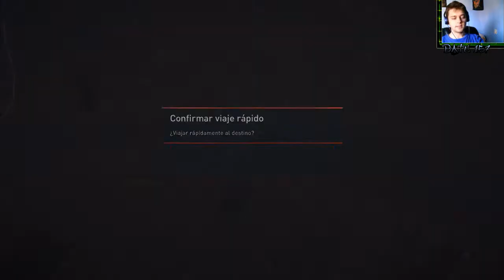Walkthrough Assasins Creed Syndicate #39 | Empezando a conquistar Strand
Empezaremos a conquistar zonas nuevas de Londres, cada vez mas fuertes y esta vez le toca a Strand meterse en el bolsillo